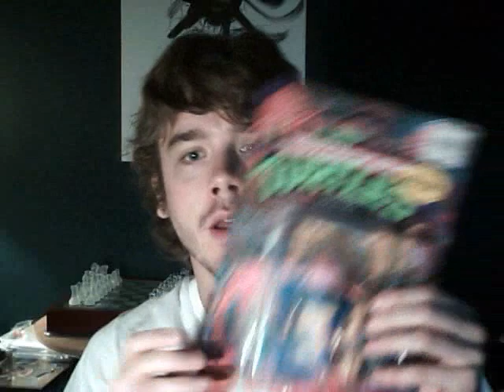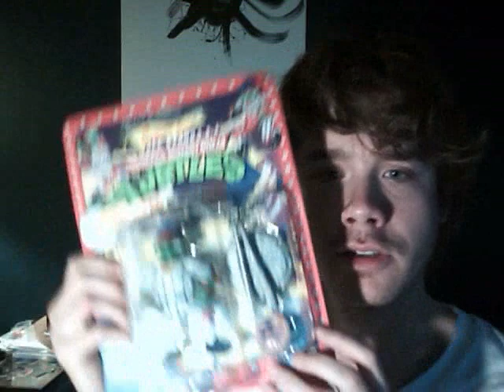Teenage Mutant Ninja Turtles amongst other things